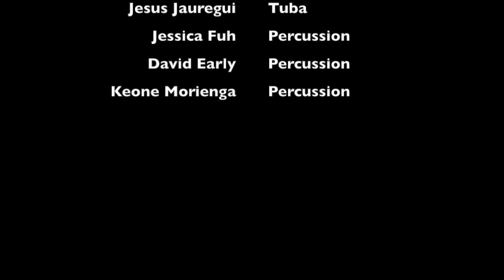LAVC Wind Ensemble May 23, 2022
L.A. Valley College Spring Concert May 23, 2022
00:00 Intro
00:22 Carnegie Anthem
02:25 Avengers Endgame
08:50 Somewhere Over the Rainbow
15:02 Baba Yetu
20:50 Redemption
27:50 Salute to American Jazz